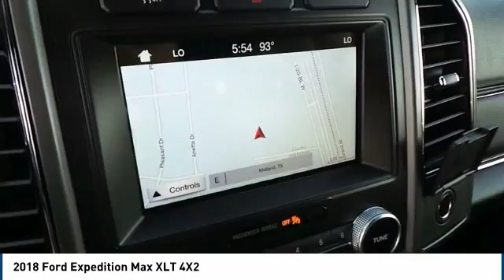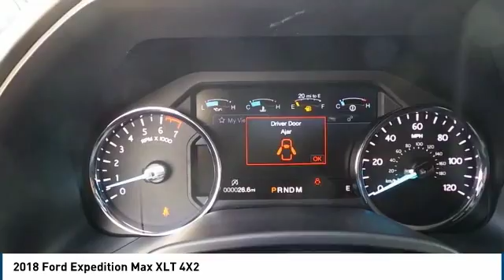2018 Ford Expedition Max Midland TX 1832425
2018 Ford Expedition Max XLT 4X2

4200 W. Wall

Step up to our 2018 Ford Expedition XLT MAX that's so majestic in Shadow Black! Powered by a Twin Turbo 3.5 Liter EcoBoost V6 that delivers a robust 375hp while paired with a 10 Speed SelectShift Automatic transmission that's been designed for performance and efficiency with a selectable tow/haul mode. With our Rear Wheel Drive, enjoy a capable, confident ride and also score near 23mpg on the highway. Review our photos of this XLT and admire the commanding stance that was built to take its place on the road with prominent wheels, a bright chrome grille, running boards and a roof rack. Once inside our MAX, you'll see plenty of room for storage, comfortable seating with ample lighting, navigation, backup camera, and power options for all of your devices. You'll appreciate the outstanding versatility of a split second-row seat and a fold-flat third-row seat for exceptional cargo-carrying capability when you need it. Equipped with advanced safety features such as rear parking sensors, blind-spot mirrors, SOS post-crash alert and MyKey, our Expedition boasts excellent safety ratings for added peace of mind. Offering strength, durability, style, and safety...we think this is a terrific choice you'll love for years to come! As you can see, we are proud to be a family owned dealership, and we plan on remaining this way for a long time. From our family to yours, Thank You!